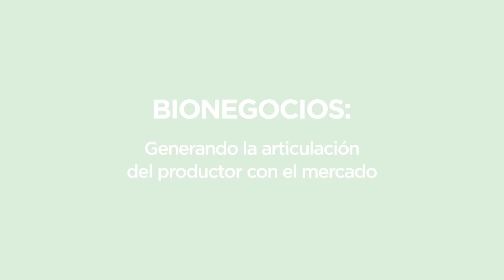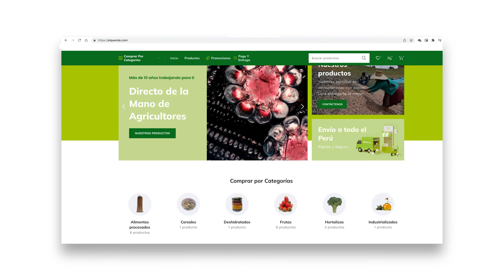Proyecto Bionegocios - Asociacion Pataz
Conoce sobre nuestro proyecto  Bionegocios, el cual se viene desarrollando en el distrito de Pataz.